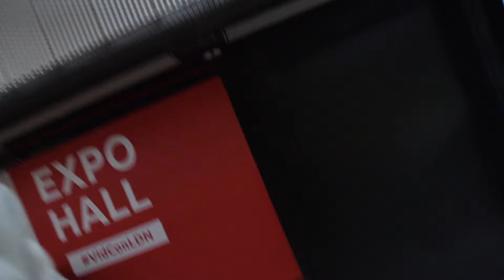We Turned a Vidcon Hotel Into a Podcast Studio | Vidcon 2019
At Vidcon 2019 We Turned a Hotel Into a Podcast Studio for our TiddlyWinks podcast! Stick around right till the end for drunk snapchats that I probably shouldn't have included!